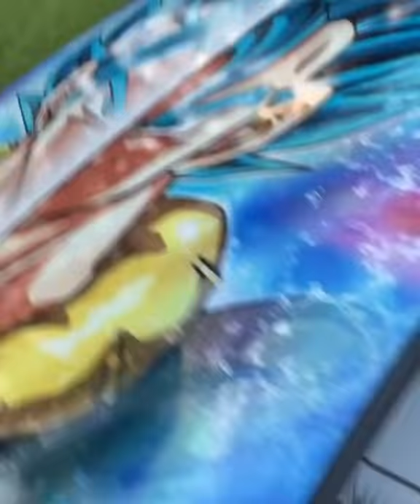ANUEL AA muestra su auto de GOKU VEGETA